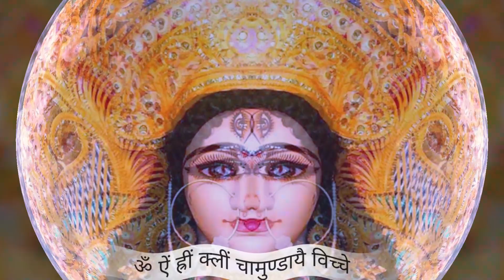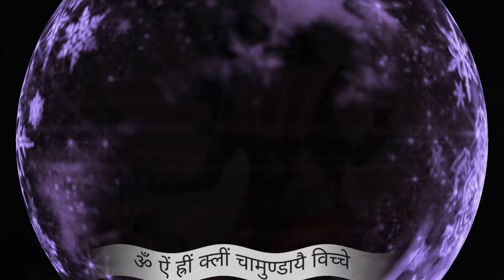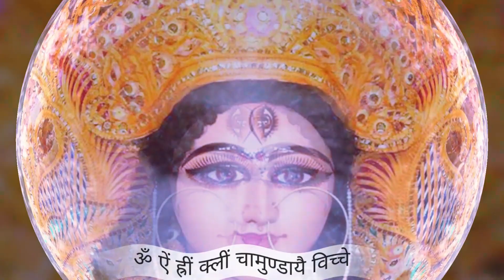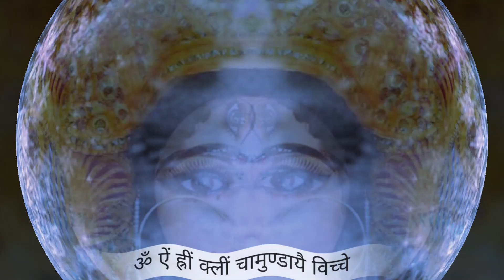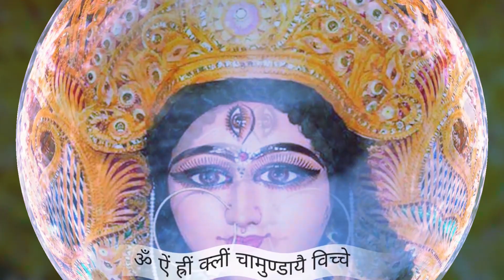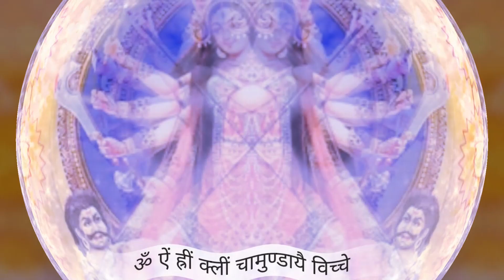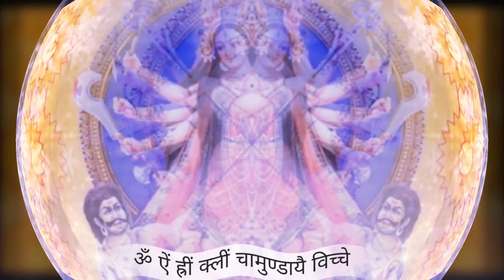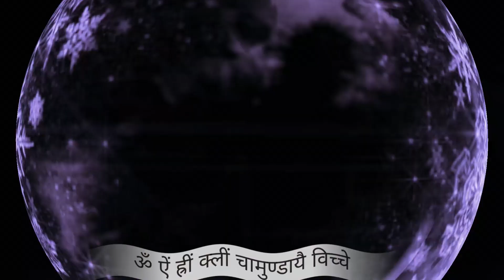ऐं ह्रीं क्लीं चामुंडायै विच्चे: माता के इस मंत्र को जपने से पूरी होगी हर मनोकामना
This Documentary is based on Dreams. it is by Swapnacharya. it is Swapnafal. Always dream Tells Future. Dreams are true. It is Full of Knowledge. ऐं ह्रीं क्लीं चामुंडायै विच्चे: माता के इस मंत्र को जपने से पूरी होगी हर मनोकामना